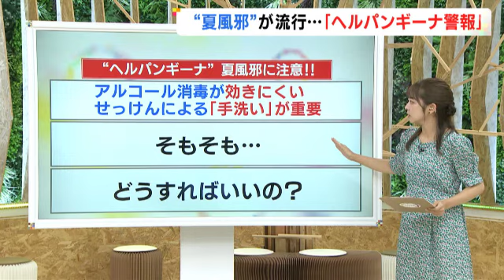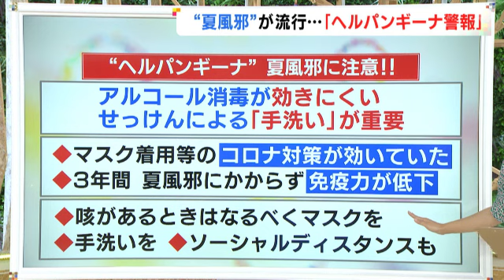重要な“石鹸による手洗い”…ヘルパンギーナなどの『夏風邪対策』飛沫や接触で感染するためマスクも有効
ヘルパンギーナなど夏風邪の注意点として、「アルコール消毒が効きにくい」ことがあります。石鹸による「手洗い」が重要です。

感染拡大は、マスク着用などのコロナ対策がヘルパンギーナにもしっかり効いていたことや、この3年間は夏風邪にかからなかった子供が多く、免疫力が低下していることなどが要因とみられていて、コロナ対策の緩和もあって広がったとみられています。

夏風邪は飛沫や接触で感染するため、対策として咳などの症状がある場合はなるべくマスクを着用し、手洗いをしっかりすることや、もう一度、ソーシャルディスタンスを取ることが対策だということです。

ただ子供の場合は、マスクを嫌がったり、幼稚園・保育園などでなかなかソーシャルディスタンスが取れないケースもあります。

注意するべきなのは、病院などもヘルパンギーナやコロナの診察に訪れる患者が増えていることです。

大人も注意が必要です。おむつなど子供の便の処理で感染するケースも出ています。

まずはしっかりと家庭で手洗いなどの感染対策をして、病院にいかなくても済むよう注意が必要です。

2023年7月11日放送